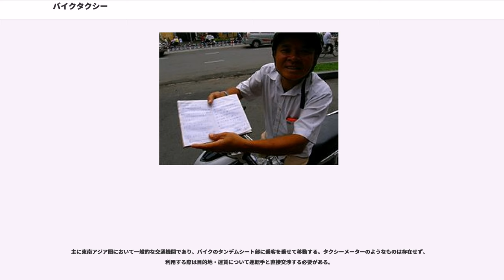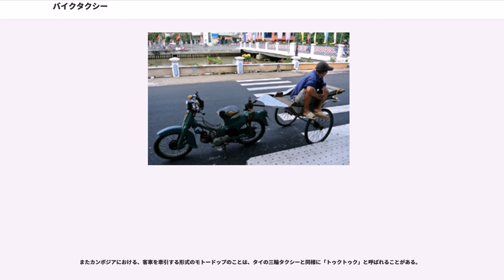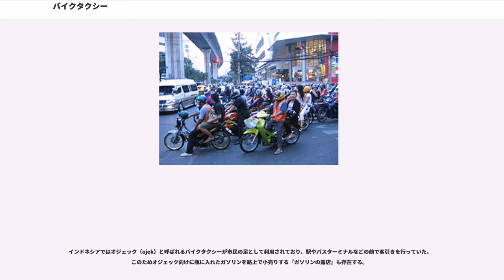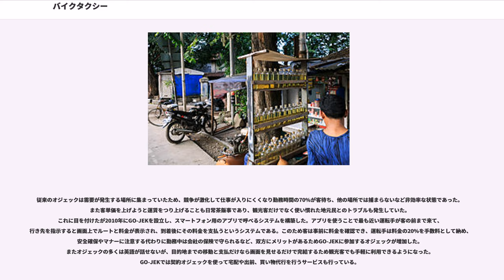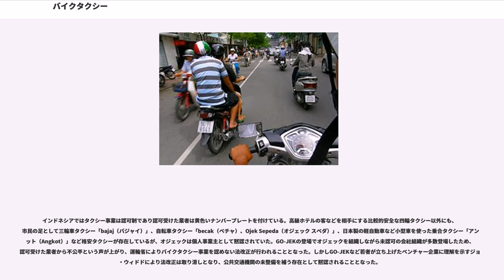バイクタクシー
バイクタクシーとは、バイクによって、乗客を移動させる交通機関である。
多くの場合、空港・ホテル・駅のロータリーなどの人の集まるエリアにおり、そこで運転手との交渉によって運送契約を結ぶ。また、流しのバイクタクシーを拾うこともできる。日本の旅行者からはバイタクなどとも呼ばれる。アジア圏で多く見られる。

主に東南アジア圏において一般的な交通機関であり、バイクのタンデムシート部に乗客を乗せて移動する。タクシーメーターのようなものは存在せず、利用する際は目的地・運賃について運転手と直接交渉する必要がある。

基本的に乗客は一人しか乗ることができず、荷物もバックパックや小さめのバッグのようなものでなくては乗ることができない。また、ボッタクリ的なドライバーや、強盗まがいのドライバーもいたりするため、地元住民でも敬遠するものも多く利用には注意が必要である。

その反面、交渉次第ではあるものの、4輪タクシーを利用するよりも安くなる場合も多く、小回りもきくため、交通渋滞の激しい地域ではタクシーよりも早い。そもそも東南アジアには4輪のタクシーがいない場所も多数あり、使いなれればバックパッカーなどの一人旅などでは便利な交通機関でもある。

近年では会社組織として設立し、スマートフォンアプリから予約できるシステムの構築や、運転手を雇用し教育を受けさせることで利便性と安全性を高める試みも行われている。

バイク社会であるベトナムではセオム（、「抱きつく車」の意）またはモトバイ（英語のより）と呼ばれ親しまれている。ホーチミン市など大都市では、渋滞時に4輪タクシーよりも早く安く便利であるため、利用者も多い。料金は事前交渉が必要。観光客を相手にしている日本語や英語が話せるセオムは料金も高いのが通例で、降車時にもめることが多く、ベトナム人の多くも見知らぬセオムは敬遠する。
観光客相手に持ちかける相場はベトナム人が支払うそれを大きく上回るが、日本人をはじめとする外国人には安く感じられるため、利用も多い。また、観光ガイドと称し、指示した行き先とは別の場所へ連れて行く、提携する店で商品を高く買わせリベートを受け取る、売春の仲介をするなどは日常茶飯である。

また、日本人を得意客としているセオムの運転手の多くは、過去に乗せた日本人客に「感謝の言葉」を書かせた手帳を持ち歩き、それを新客に見せることで安心感を誘い、勧誘する。この手帳には「○○さんは絶対安心です！ボッタクリはありません」「○○さんには、お世話になりお陰で楽しい思い出になりました」などと書かれ、中には本人の名刺が添付されている場合もある。一年中持ち歩いているため、手帳は擦り切れ、セロテープで補強され、営業の苦労のあとが偲ばれる。また運転手の多くが、一昔前の日本のお笑い芸人のギャグを知っており、特に志村けんの「アイーン」とビートたけしの「コマネチ」が人気がある。この芸を披露することで日本人に親近感を抱かせるのもよく使われる手法である。ときには、新しいギャグを教えてくれと懇願されることもある。しかし、その多くは料金では極端なボッタクリはなくとも、前述のように料金以外の収入を期待している場合がほとんどである。以上のような理由から観光客には向いていない。こうした事情をよく知る旅なれたものだけが渋滞知らずのセオムを使いこなすことができるが、交通事故のリスクは負わねばならない。都市部では渋滞に加えヘルメット無しの3人乗りや荷物の過積載、交通ルールを無視した強引な走行が常態化しており事故リスクは高いにもかかわらず、ほとんどのセオムは保険に加入していないため、事故時の補償を受けられることはまれである。

アンザン省やキエンザン省のようなカンボジアに近いエリアでは、セマイローイ（、「荷バイク」の意）と呼ばれる簡易荷台付きのものが見られる。同様のもので自転車を動力とするものは、セダップローイ（、「荷自転車」の意）と呼ばれる。

タイ・バンコク都内は、慢性的な交通渋滞状況にあり、通勤ラッシュ時間帯は自動車での移動が困難であるため、バイクタクシーは非常に有効な移動手段となる。バンコクの街はかつての運河を埋め立てた大通りから、ソイと呼ばれる小路が左右に延びている。客の多くは大通りのバス停から自宅までといった、比較的短距離だが通常のタクシーでは入りにくい小路で利用している場合が多い。そのため夕方ともなるとどこからとも無くバイクタクシーがバス停付近に群れ集まってくる。

男性客は普通にタンデムライダーとして後ろにまたがるが...